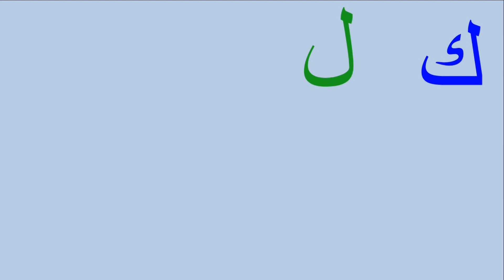Original Arabic Alphabet Song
نشيد الابجدية أغنية للأطفال أنشئت حديثا. نأمل أن تستمتعوا به . يرجى مشاركتها مع أصدقائكم والاشتراك .

This is a newly created children song for the Arabic Alphabet.  I hope you enjoy it.  Words, music, vocals and animation are all original and copyrighted.